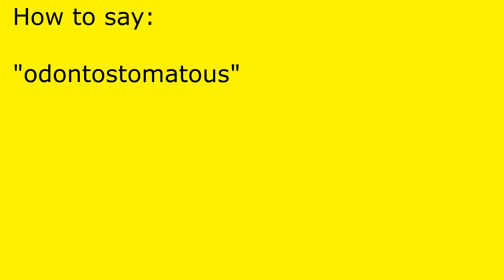How to pronounce odontostomatous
odontostomatous pronunciation.